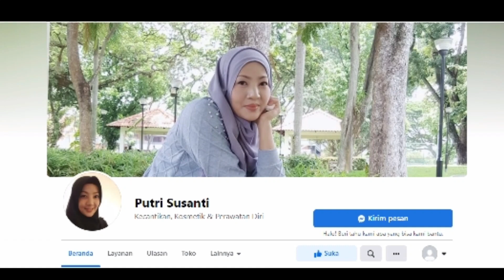Janda Cantik Cari Pendamping Hidup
Janda cantik dan mempesona asal Bandung, Jawa Barat bernama Putri Susanti sedang cari jodoh janda serius siap nikah.

jodoh online
biro jodoh online